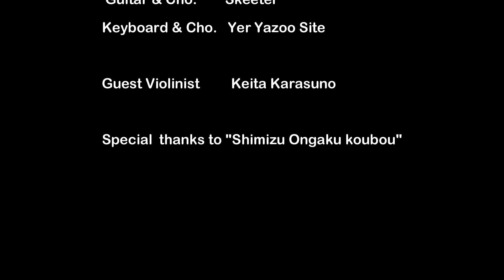Once Upon A Long Ago(Cover)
Macca and Phil Ramone shoud have finished the album together.